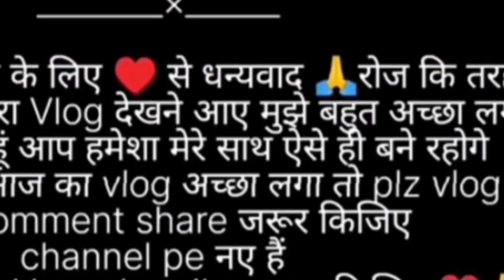शादी घर में दुल्हन को ही नहीं देख पाये..😭ll Shaka Express Vlogs ll#shadi_vlog#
village shadi
ganv ki shadi video
गांव की शादी
शादी ब्लॉग विडियो
marriage vlog video
shadi ka video